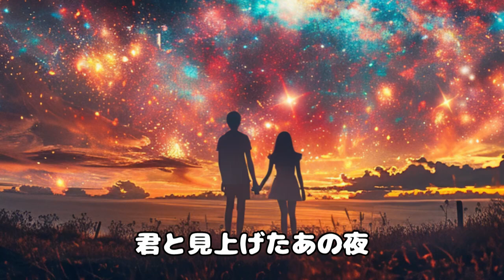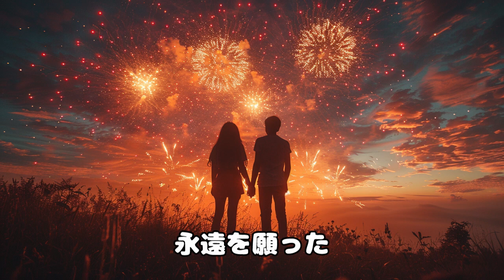【AI-Musicクリエーターソング】花火の夜 - 心に刻まれる夏の思い出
夏の暑い日々が続いています。夏と言えば「花火」ということで、花火を見に行った時の懐かしい思い出を曲にしてみました。この曲は、夜空に咲く花火の美しさと、その瞬間に感じた感動を表現しています。皆さんの心にも、この曲が夏の思い出として刻まれることを願っています。

この動画では、花火の夜に感じた一瞬の輝きとその感動を詩にして歌っています。心に残る夏の瞬間を共に感じてください。